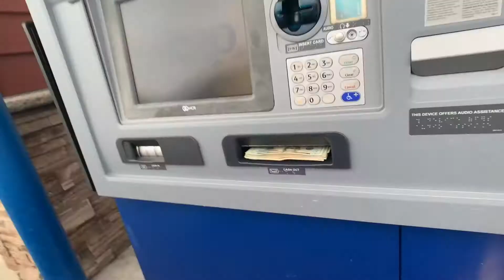She Couldn’t Believe This!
I Adopted a puppy and gave it to my sister!!!

I'm 19 years into life & I have a real dream, vision, & plan. Watch this.